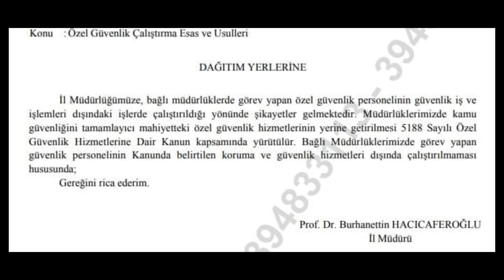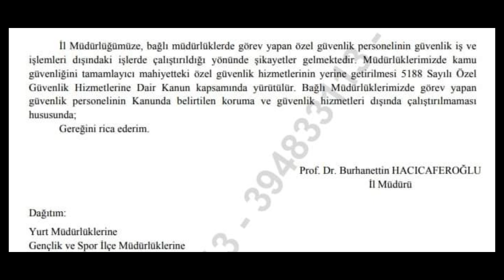Özel güvenlik görevlileri güvenlik ve koruma hizmetleri dışında çalıştırılamaz!